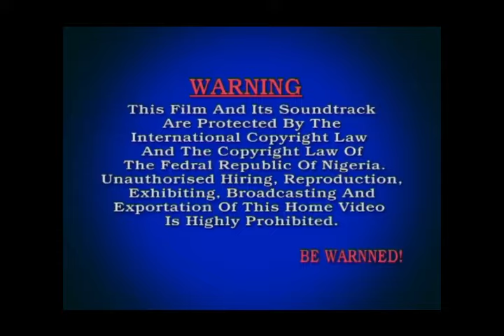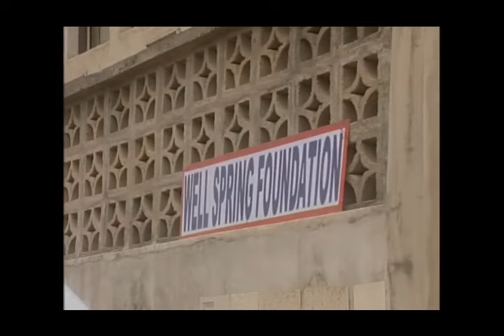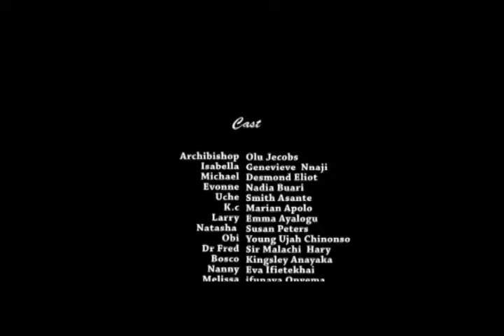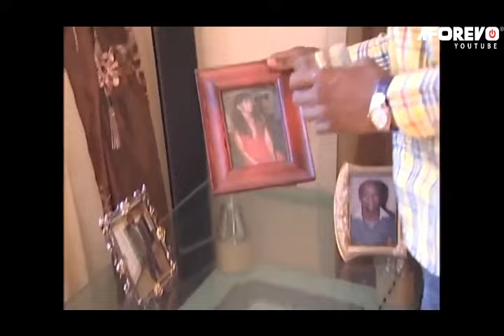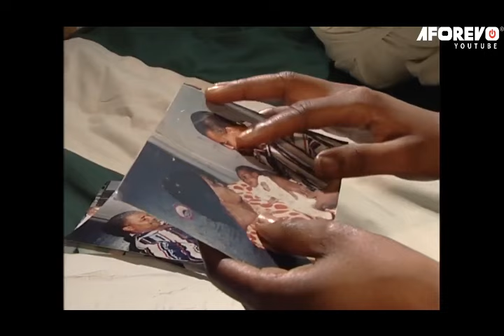WE ARE NOT SUPPOSED TO BE MARRIED (FULL MOVIE) GENEVIEVE NNAJI, NADIA BUARI - CLASSIC AFRICAN MOVIES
Isabella Is A Beautiful Fragile Looking Young Lady, But Inside She’s A Vicious Cold Blooded Assassin Masquerading As An Officer In A Charity Organization. When She Meets Uche, A Police Officer, The Soft Romantic Side Of Her She Never Knew Existed Surfaced. Now A Hardened Outlaw And The Law Are Both Occupying The Same Space. How Will Uche Handled The Truth When It Eventually Comes To Light Of The Criminal Activities Of His Fiancé?

Starring:  Olu Jacobs, Genevieve Nnaji, Desmond Elliot